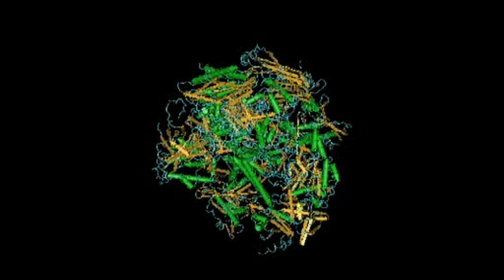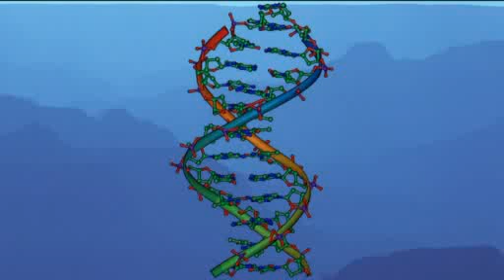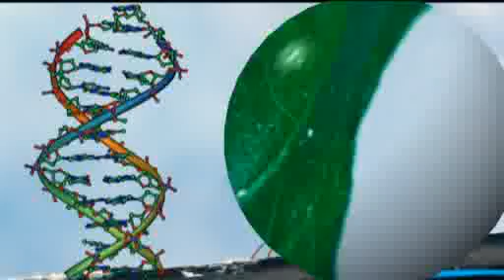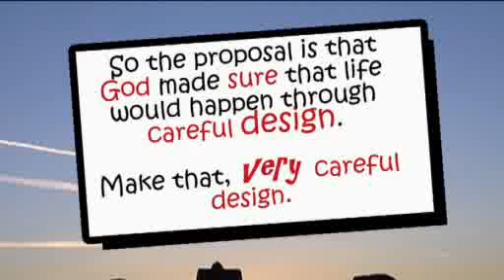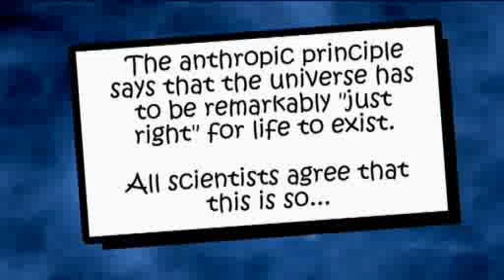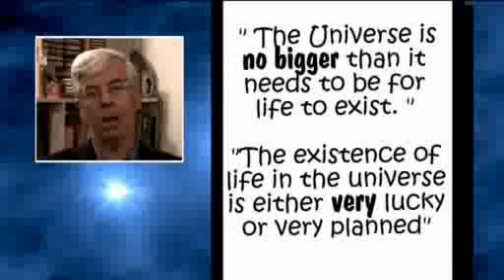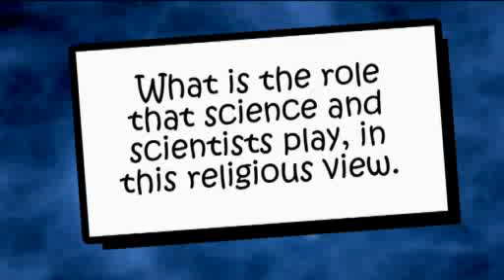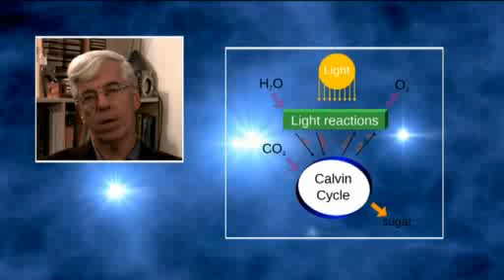How did the first life on Earth begin?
This video asks how life began on earth and considers a number of theories to explain this and hears the ideas and opinions from a number of experts. for more details.